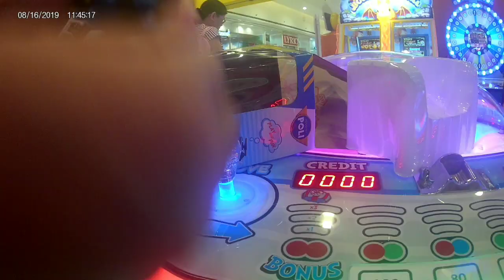Surprise Box with Nursery Rhymes for Kids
Surprise box from Tom's World. Adorable toys we got from an arcade.

Background music includes :

Bingo
Humpty Dumpty